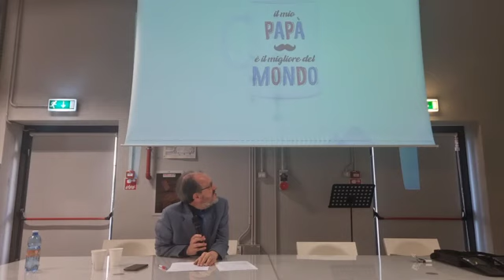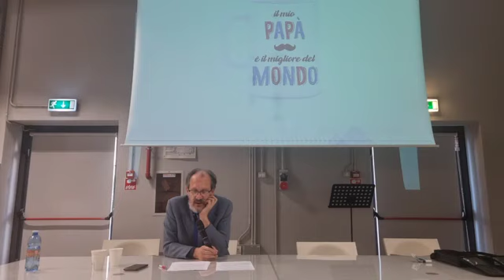EDUCARE E RESISTERE.ANPI E I GIOVANI di Raffaele Mantegazza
Sabato 3 febbraio 2024 presso la Casa della Memoria di Milano alle ore 10 si è svolta una sessione del progetto formativo di ANPI SCUOLA con Raffaele Mantegazza educatore e pedagogista all'Università Bicocca di Milano.
Dal titolo:
EDUCARE E RESISTERE. ANPI E I GIOVANI tra rigore storico e forza dell'immaginazione.